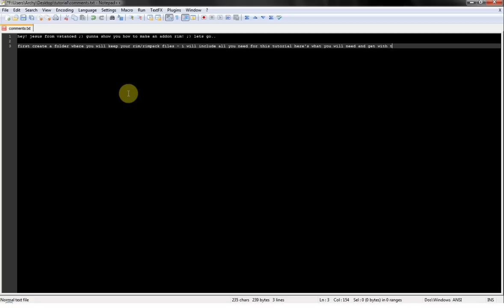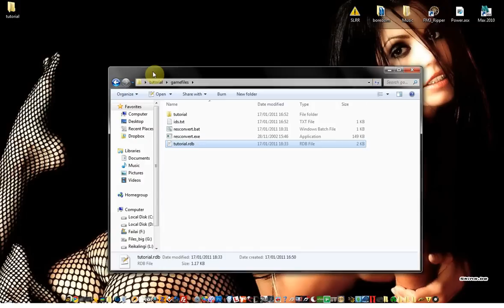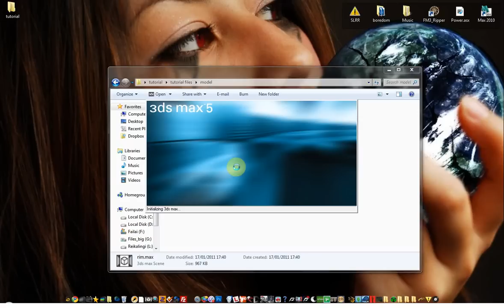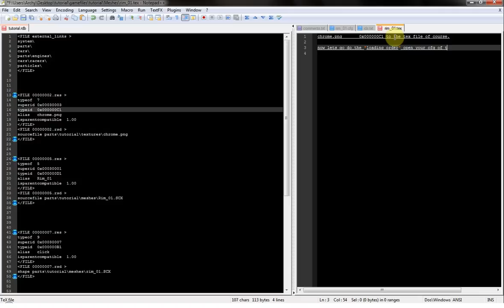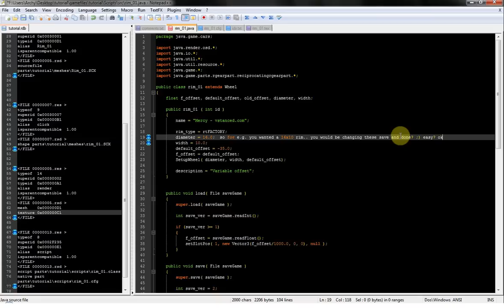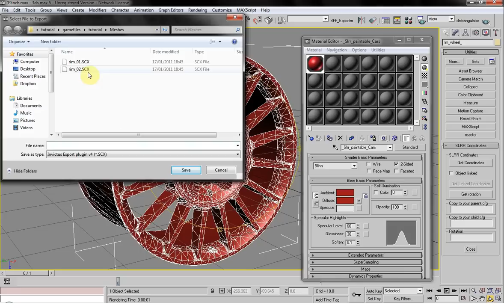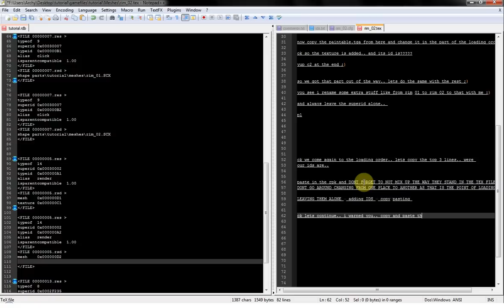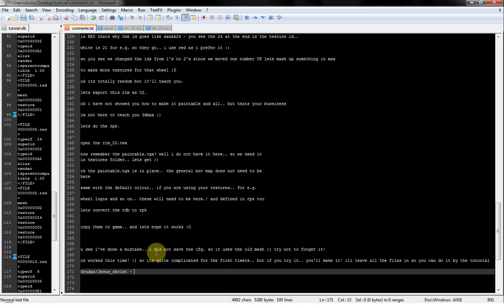VSTANCED.COM - Full Addon Rim tutorial - Street Legal racing Tutorial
Visit Vstanced.com for mods/tutorial/guides/forums for street legal racing :)